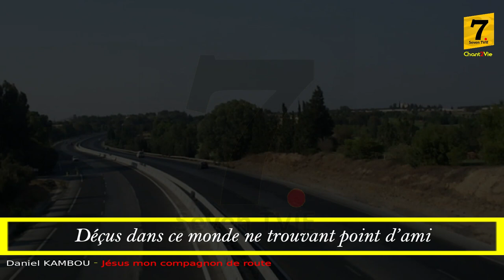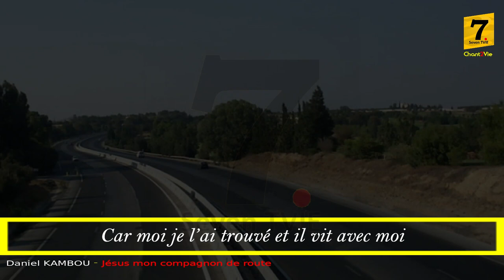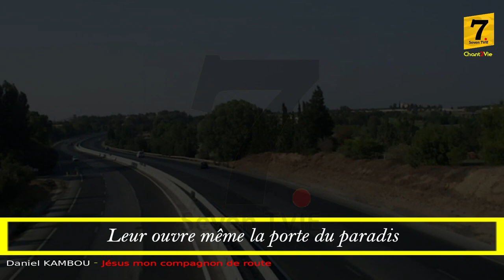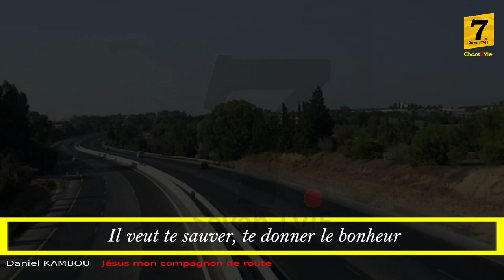Chant2vie – Jésus mon compagnon de route (Daniel KAMBOU)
Sur la route de la vie, l'unique et meilleur compagnon reste Jésus-Christ de  Nazareth... Shalom